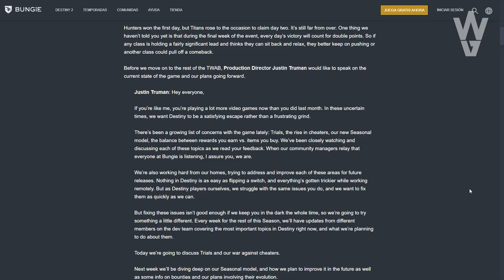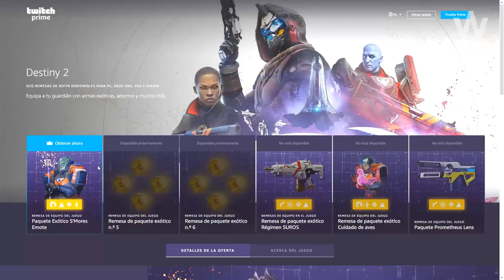BUNGIE SALVA DESTINY 2! ARMAS ADEPTO! NUEVAS TEMPORADAS! EXÓTICOS GRATIS! PRUEBAS MEJORADAS & MÁS!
💜CONSIGUE EXÓTICOS GRATIS CON TWITCH PRIME & APROVECHA LA SUSCRIPCIÓN GRATIS CON MI CANAL DE TWITCH

- Priblee Loyola
- Ghost Lucky
- Oscar Romero
- Richy

👀Destiny 2 - TODO EL CONTENIDO OCULTO QUE LLEGARÁ ESTA TEMPORADA & TEASER DE LA PRÓXIMA TEMPORADA 11!